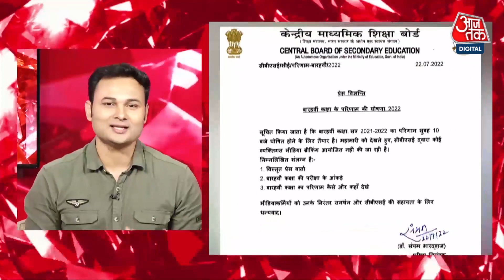CBSE के 12वीं के नतीजों में Tanya Singh ने मारी बाजी, Result आने के बाद बच्चों ने मनाया जश्न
सीबीएसई बोर्ड(CBSE Board) के 12वीं के नतीजे घोषित हो गए हैं. उत्तर प्रदेश (Uttar Pradesh)की बुलंदशहर की रहने वाली तान्या सिंह ने 12वीं की परीक्षा में 500 में से 500 अंक हासिल किए हैं. नतीजे आने पर बच्चों ने क्या कुछ कहा आप भी सुनिए.